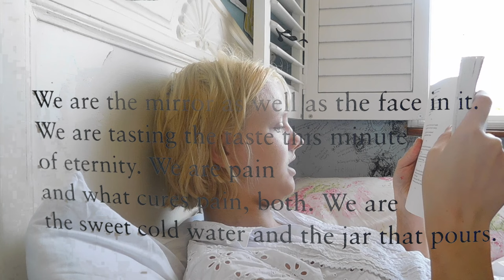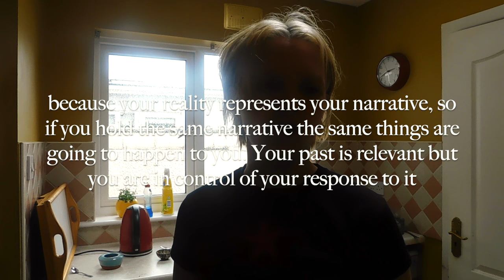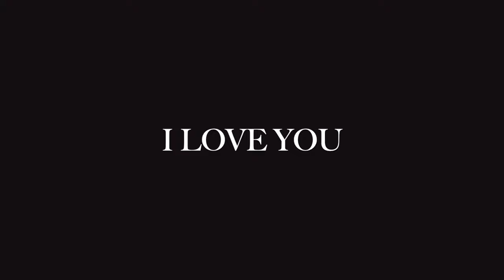i want to hold you close like a lute, so we can cry out with loving